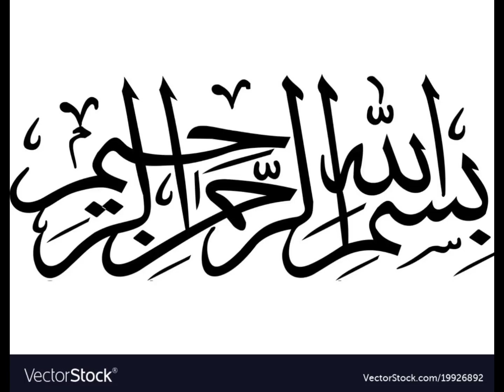Easy l And Unique l Tasty l yummy l Delicious l Cheeze Pizza Omelette l pizza Eid 😋🍕🥚